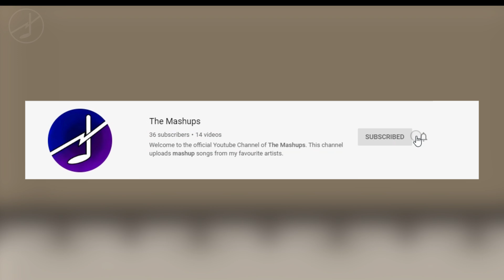Mashup | CG5, HalaCG - Lyin' 2 Trouble | The Mashups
I'm back with a new among us mashup, troublemakers!

Stream Lyin' 2 Me!

--- 🎵   LYRICS  🎵 ---

Aliens are here with us so
Make amends, so we can trust you
Go watch your back, let's win this match (oh-ooh-oh)
It's gotta be someone that we know
No clue where that charlatan ran
I've been around the Skeld, only know too well
Villain vampires want fresh blood
So now everyone's sus

I don't trust any of you (ooh)
I swear to God if you aren't crew
Are you crawling 'round the vents
Or can you prove your innocence?
Oh, I-I think someone just-

Don't go lyin' to me
I saw a body lyin' there
Don't go lyin', Don't go lyin'
Keep it subtle, subtle
We've got you now
It was right there

This is rеally just way too easy
Kill the lights, sabotage you, sneaky
Peaking 'round the corners, cornering the crewmates
Unaware, right there for slaughtering
Guess we gotta, gotta do a triple-check
It ain't the killer's holiday

Medical's not big enough for
All the bodies, I'll leave for dead

We're in trouble, trouble
You should watch out
I ain't gonna let there be
No more dyin', no more dyin'

On the cameras, you saw me? (Yup)
Is that so, and you think I jumped through the vent? (Pretty sure)
Weird that now there's a warning
Were you waiting for there to be three of us left? (What? No)
Kinda sus, if I'm honest (honest)
And you keep tryna pass all the blame this way (this way)
Let's just vote him out now (wait, it's not me)
Nice try, but it's time we win this game

Listen to me, listen to now, lend me your ears
Let me lay it out easy, so to lessen all your tears
Just living and loving, not about to let you down
Let's look at this logically, figure this out
We can likely verify each other alibis
No need to allegate, litigate, itemize lies
I just wanna live free, liberty, let me be
And I won't be ejected, not a liability
Back off!

I saw a body, a body!